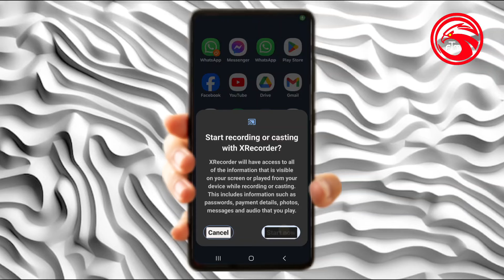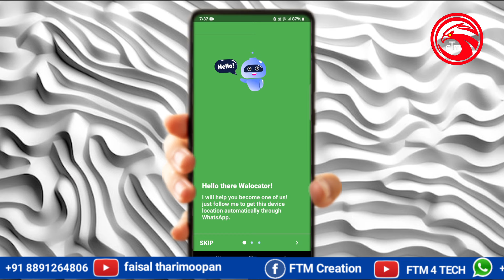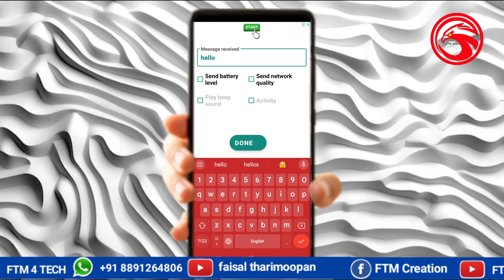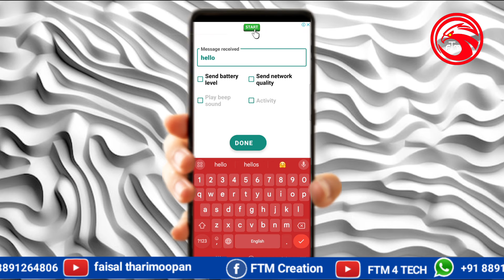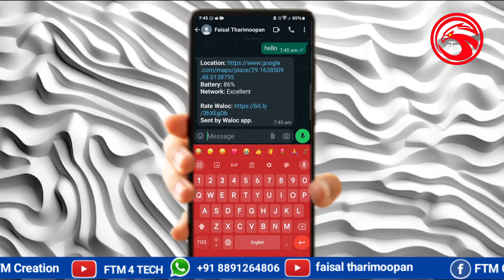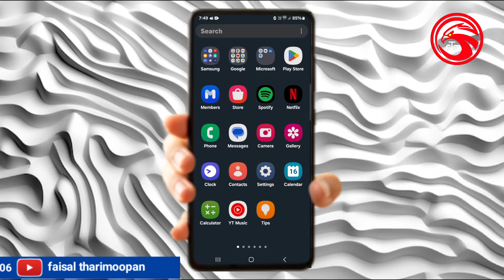ഈ ട്രിക്ക് അറിയാമോ?